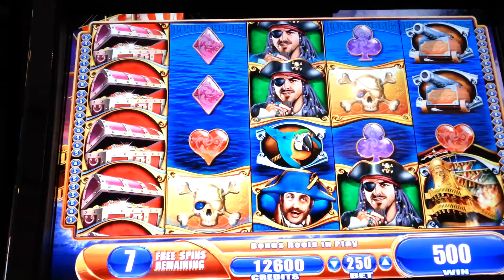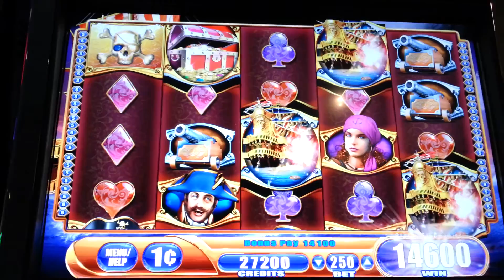Pirate Ship Big Win Bonus Max Bet WMS Slot Machine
Pirate Ship - WMS G+ Deluxe 5x4
1¢ Denom - 50 Lines